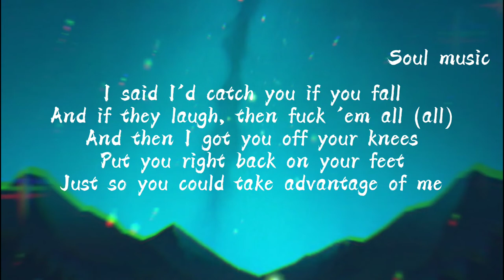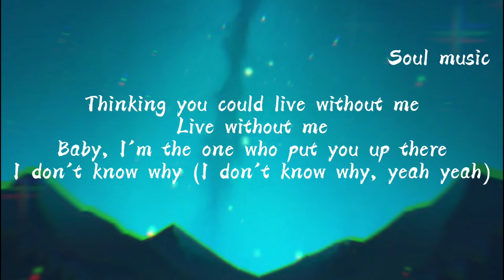Without me - ZAYN (Soul Music)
Without me - ZAYN
Soul Music